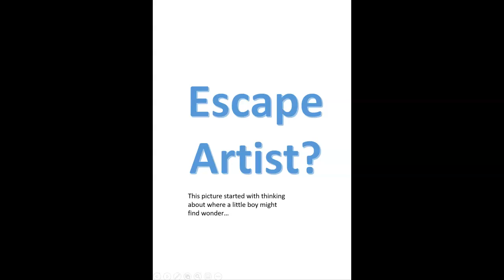Escape Artist?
35" x 50" acrylic on canvas and short story by Marianne Strasser